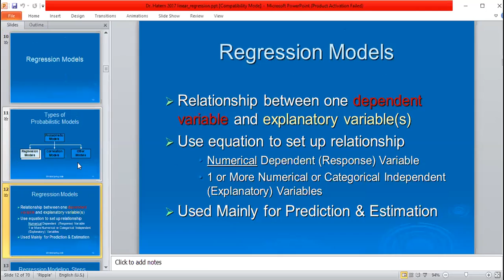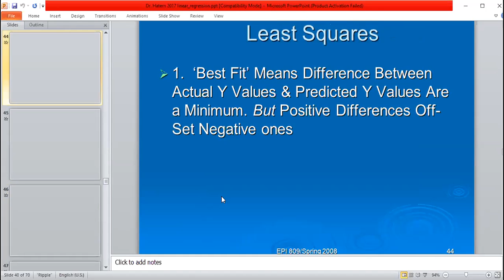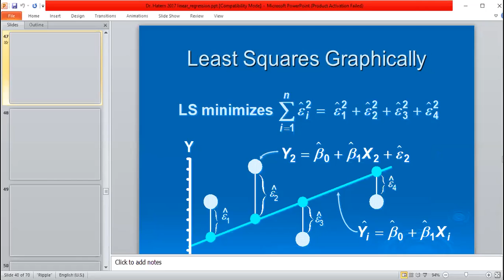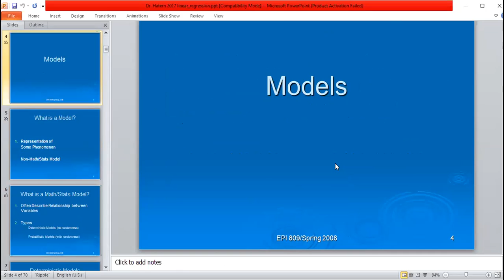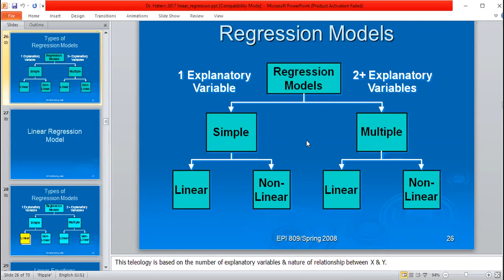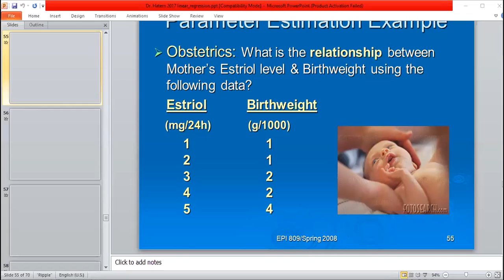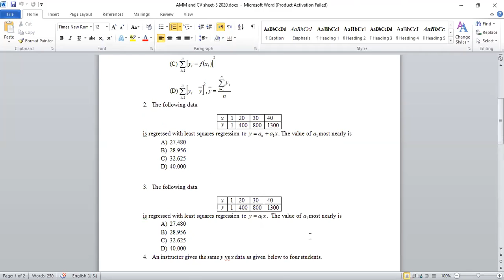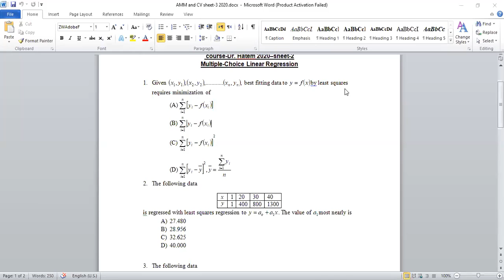reg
Linear regression Lect.